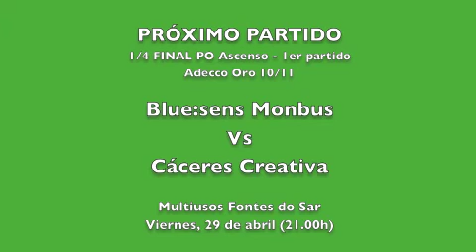cacerescreativa pp1po_cuartos aranzana.m4v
Cáceres Creativa 28/04/11 - El técnico del Cáceres Creativa, Gustavo Aranzana, compaerce ante los medios de comunicación antes de partir hacia Santiago de Compostela para iniciar la serie de los play offs de ascenso 2010-11 a la ACB. Los verdinegros se medirán en cuartos de final ante el Blue:sens Monbus